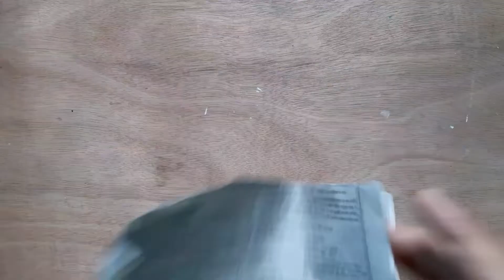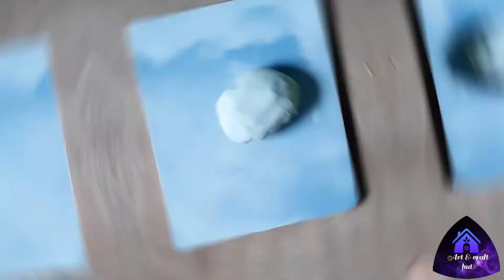Pen Holder Making Idea|Amazing Pencil Stand Idea| Wall Putti/Clay Craft|Showpiece|Birthday Gift Idea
Today you will learn Pen Holder Making Idea, Amazing Pencil Stand Idea, showpiece making idea from  Wall putti/ clay in my channel art  & craft hut.

You can make this easy penstand simply in this video. This is very a beautiful birthday gift for your best friend or teacher's day gift for your teacher. This is a step by step tutorial.

 Materials required for this easy pen/ pencil holder/ paint brush holder:

-old newspaper/ thermocol
- wall putti
- water
- pen cap/ pencil/ pen
-  acrylic/ febric colour.

You just follow the instructions given in the video in order to learn how to make this amazing pen holder cum showpiece.

So please try this 🥰💖😇.